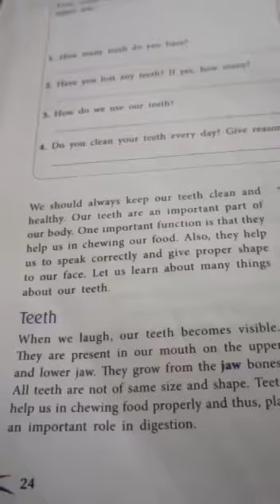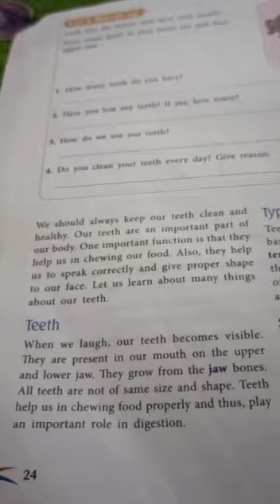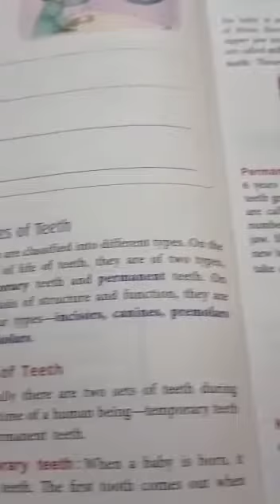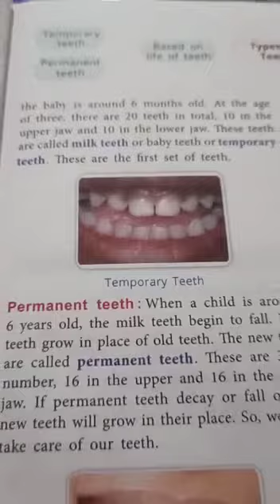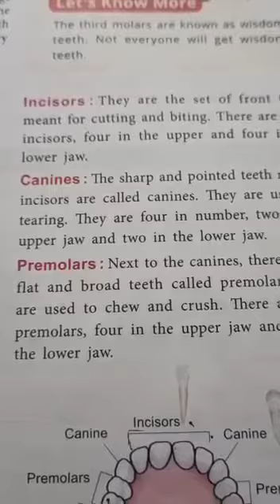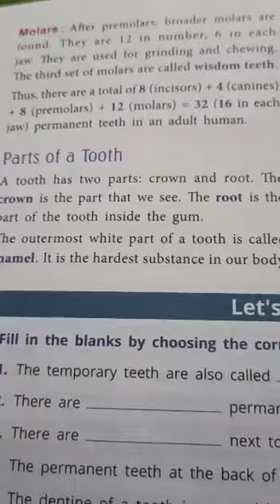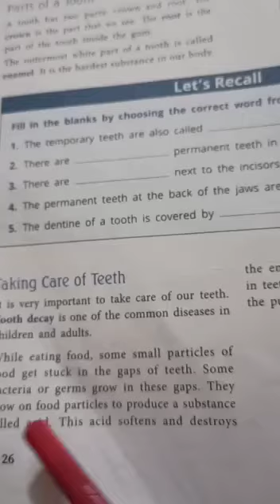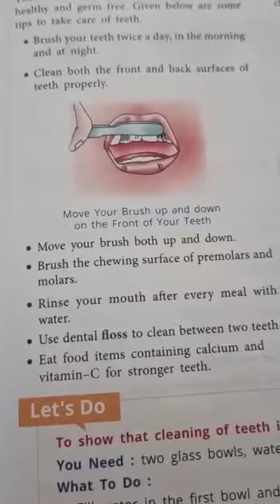Class 4 Science Ch-2